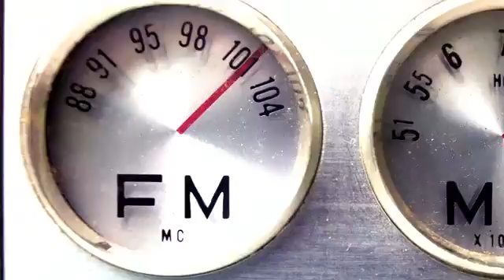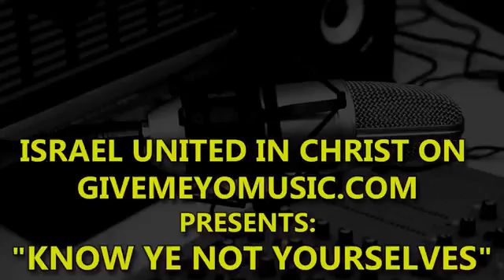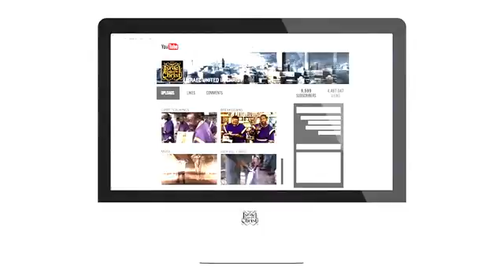IUIC 666 THE MARK